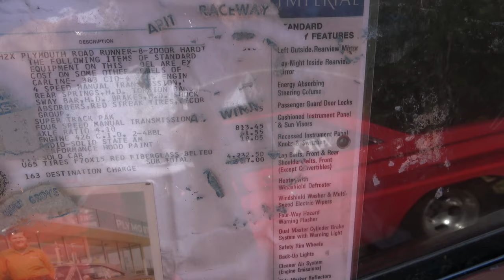1969 Road Runner Barn Find Nostalgia Drag